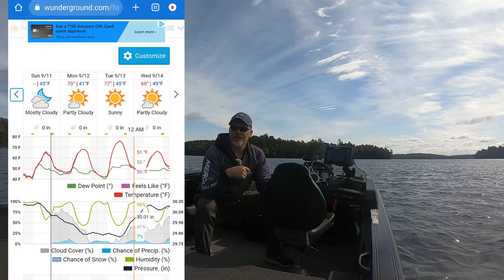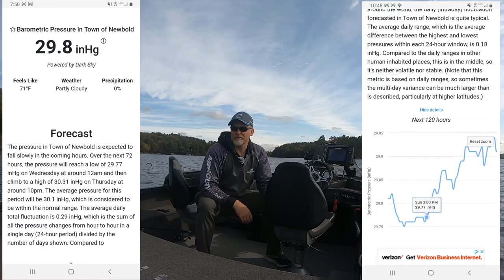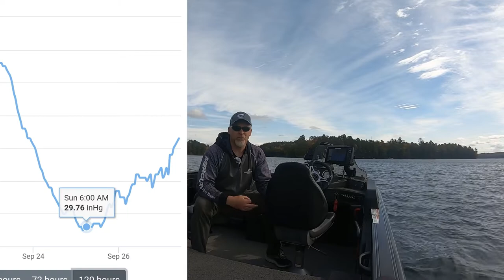Barometric Pressure Change Alert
In this video I go over some barometric pressure change alert ideas that can help you plan for your next tournament of fishing outing.  Understanding how barometric pressure affects fish and when those barometric pressure changes will change, can really give you an advantage when conditions change. You will get some good information and tools to better plan your next fishing outing.

Barometric Pressure Location Forecast Application.  Run from the browser of your phone, or create a shortcut on your phone's homepage with this link:

If you enjoy the content, please consider helping me out.  Visit my membership page!